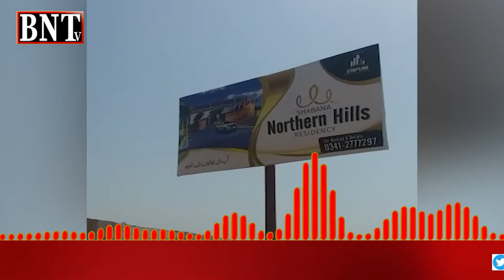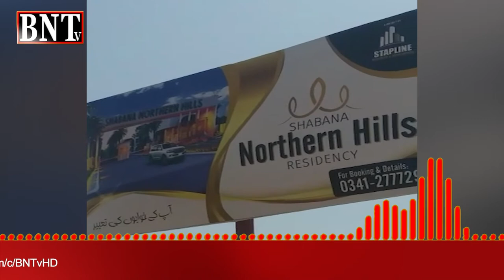SINDH | MERA QANOON MERI MARZI | محکمہ رونیو خااتون ملازمہ | مالیت 30ارب | 200ایکڑ زمین | لے اُڑی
BREAKING NEWS | CORRUPTION | SINDH REVENUE DEPARTMENT
محکمہ رونیو کی خاتون ملازمہ نے کراچی کے تعلقہ بند مراد کی پرائم لوکشن گڈاپ ٹائون ناردرن بائی
پاس پر واقع محکمہ رونیو کی 30ارب روپے مالیت کی 200ایکڑ زمین اپنے بیٹے کے نام منتقل کرانے کاانکشاف